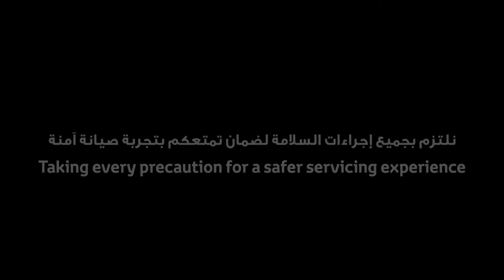Lexus Service COVID19 Hygiene measures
Client: EK Kanoo
Executive Producer: Arun Mukundan
Director/DOP: Unnikrishnan C.B
Gaffer: Bigulnath Kuniyil
Lighting Assistant: Murli Paswan
Graphics/Grading: Farooq Shaikh
Sound Design: Joseph Pereira